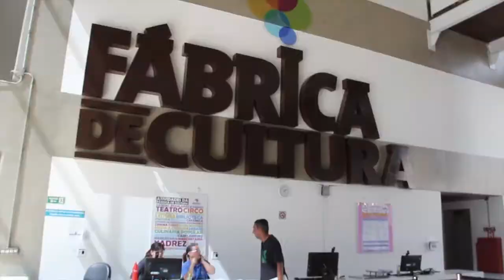TV Fábricas de Cultura Zona Leste 69ª Edição - Resumo de 29 e 30/06 e Atrações de 06 e 07/07